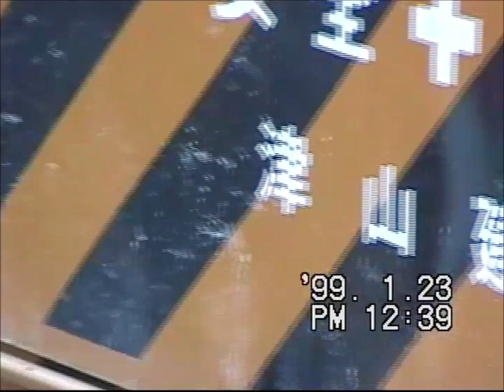小田原城 家族旅行－１（津山雄次）990123・24